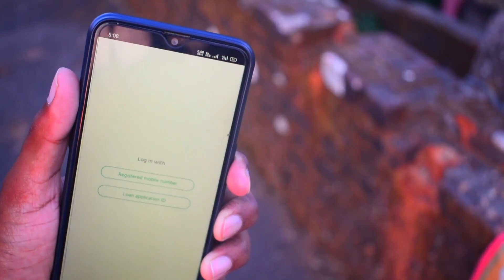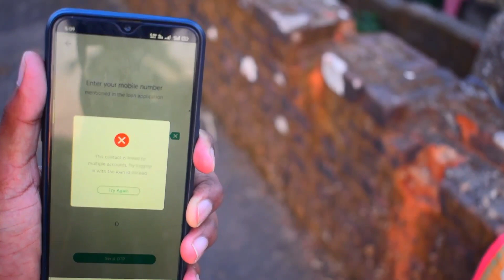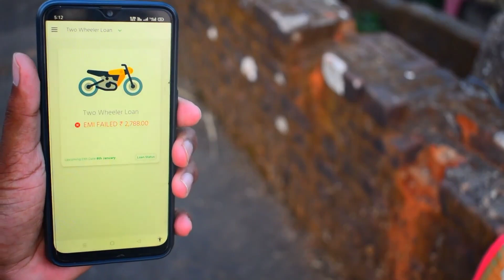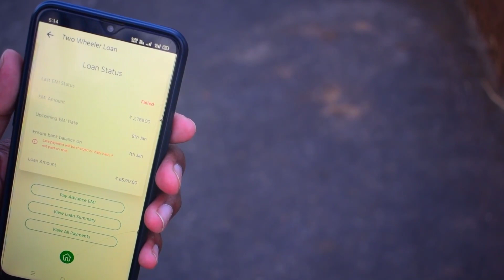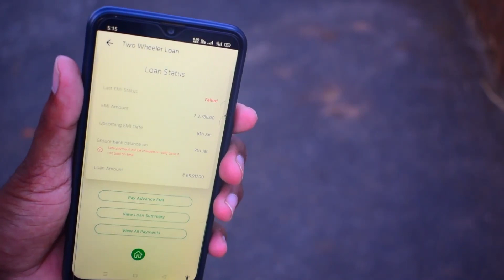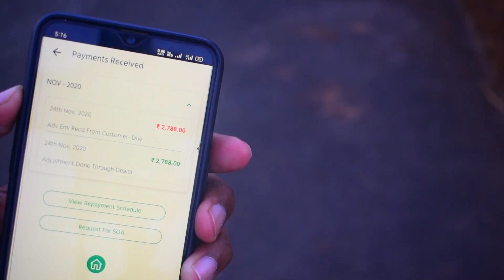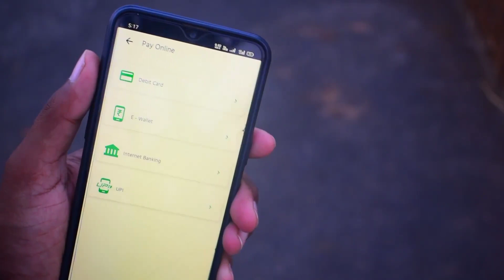HERO FINANCE LOAN STATEMENT KAISE NIKALE | Hero finance Bike EMI Online pay & cheak| HERO FINCORP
hello doston kaise ho to aaj ka is video per main aapko bataya hoon ki ki aap kaise hero finance ke kisi bhi EMI ko kaise check karogi aur monthly EMI payment Kaise karogi statement Kaise nikalogi pura ka pura jankari aapko is video per mil jaega To video ko last tak jarur dekhen agar aapko video Pasand aata hai to video ko like Karen share Karen Apne dost ke sath aur channel ko subscribe Karen agar aap hamare channel per Naye hai To thanks for all..

your queries.
(1) hero finance loan statement Kaise nikale
(2) how to check hero finance loan
(3) hero fincorp app kaise use Karen?
(4) how to pay hero finance two wheeler EMI
(5) hero finance two wheeler loan EMI statement full details in Hindi

keep support technical update in Hindi
FB. Dilip Kumar yt